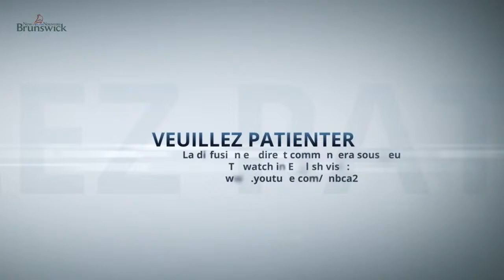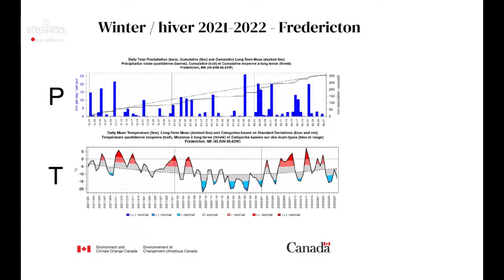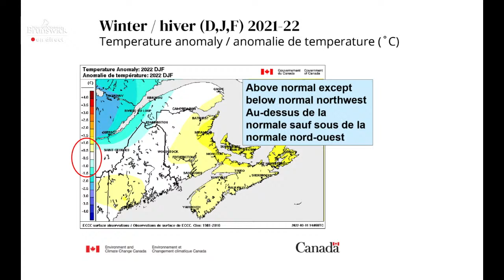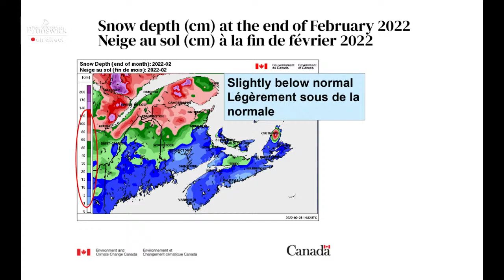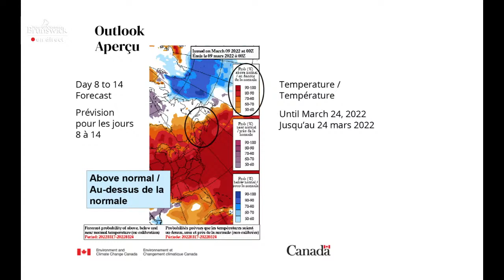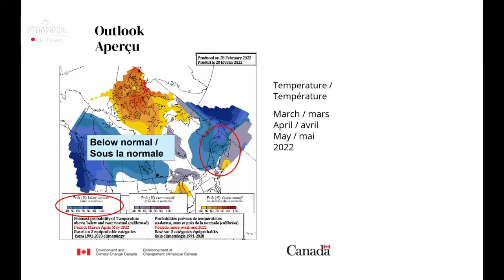Surveillance des cours d’eau